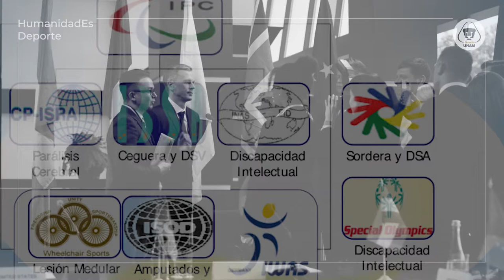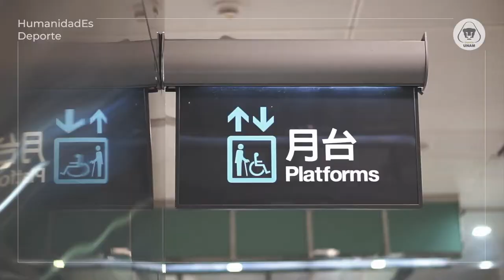HumanidadEs Deporte: Video Paralímpicos 1